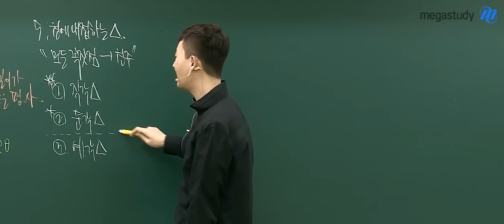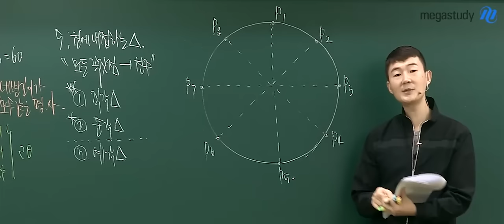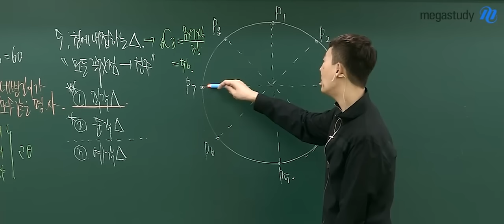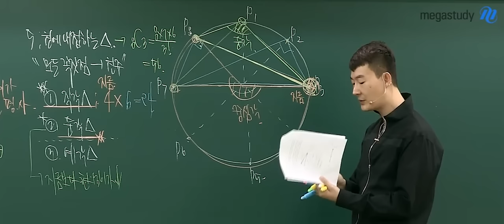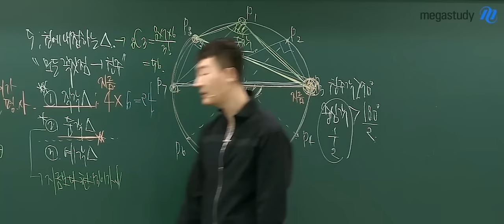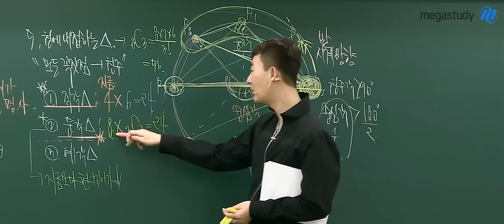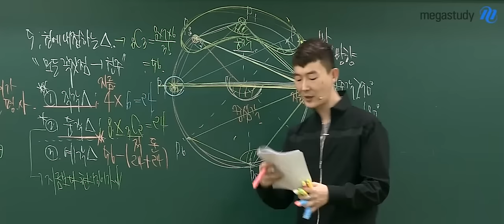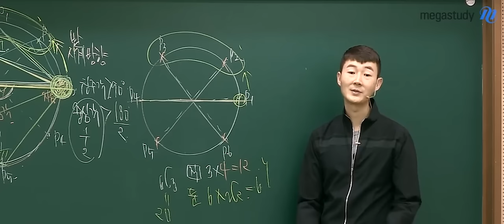[메가스터디 고1 수학] 현우진 - 고1 고등수학(하), 원에 내접하는 삼각형(★x100개)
교육과정이 바뀌어도 걱정마세요!
고1 수학도 현우진을 만나면 수학이 만만해집니다.